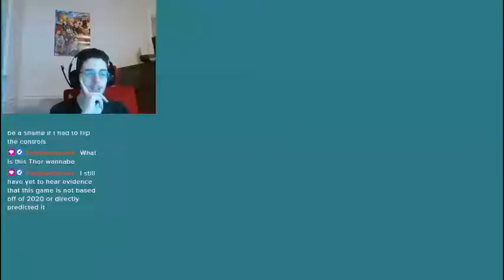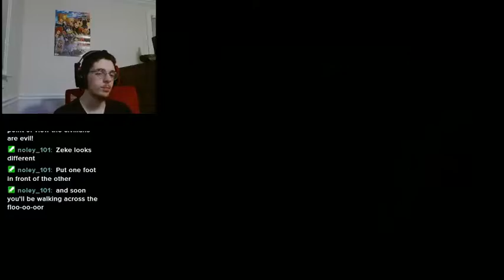New Game New City | Infamous 2 - Episode 1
This Video is a cutdown part of my infamous 2 stream
My Channel is not made for audiences under 13 if you under the age of 13 you need a parent or guardian to watch